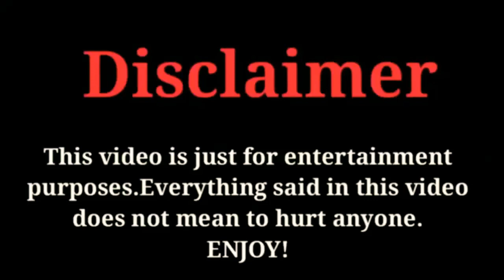Can Yaman Reportedly Attacked aa Femal Fan?? ? Police Arrest a Can yaman??? What Was The Reason???